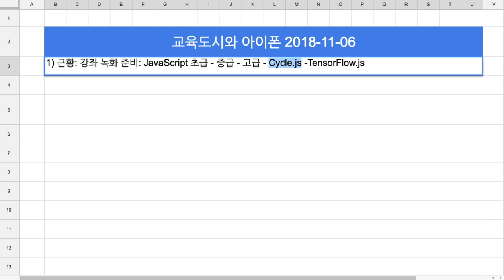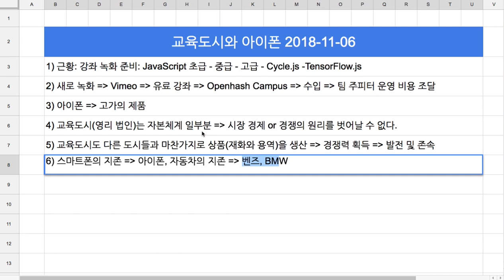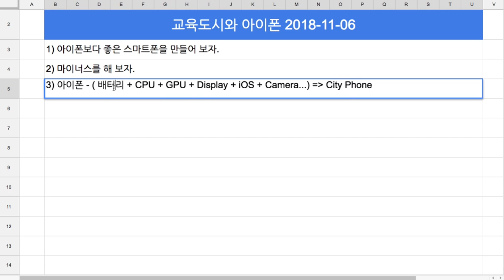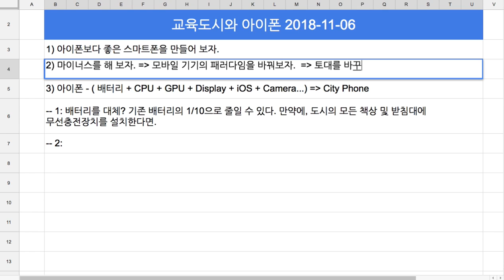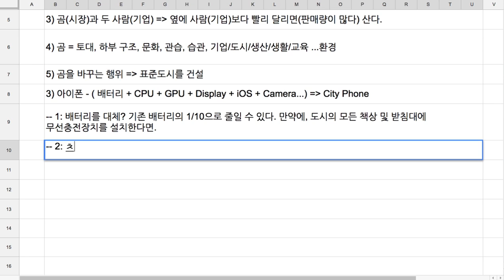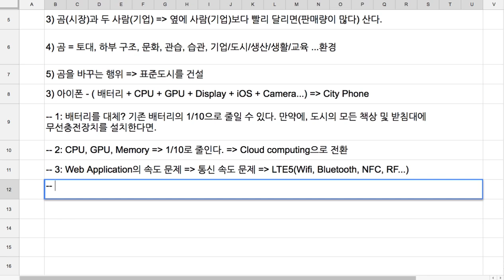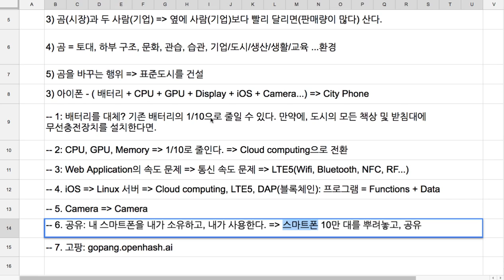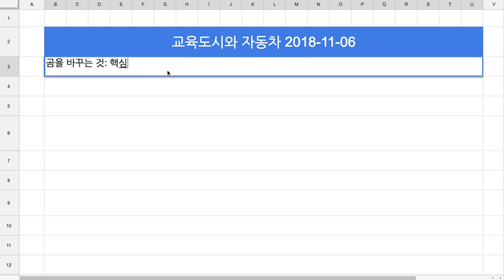[2018-11-6] 이기는 법 - 곰을 바꾼다.